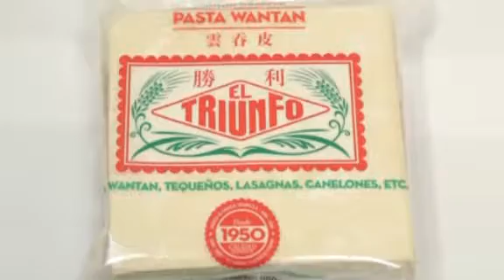FÁBRICA DE FIDEOS EL TRIUNFO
Somos la primera empresa dedicada a la fabricación de fideos y pastas orientales.

Nuestra compañía fue fundada en 1950 y desde entonces hemos marcado la diferencia en el mercado.

- Fideos especiales al vapor.
- Fideos secos para tallarín saltado.
- Fideo blanco.
- Fideos fritos.
- Pasta Wantán al huevo.
- Pasta Suy Cau.
- Pasta Siu Mai.